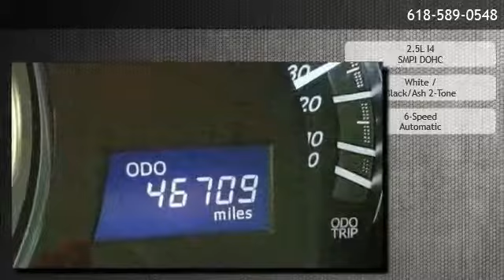2014 Toyota Camry L - O'Fallon, IL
Auffenberg Ford OFallon
 is offering a 2014 Toyota Camry L in O'Fallon, IL.

Stock Number: 13576G
Engine: 2.5L I4 SMPI DOHC
Transmission: 6-Speed Automatic
Exterior Color: White
Interior Color: Black/Ash 2-Tone
Mileage: 46708

6-Speed Automatic 2.5L I4 SMPI DOHC Front Wheel Drive 6 Speakers AM/FM radio CD player Radio: AM/FM/CD Player w/6.1 Touch Screen Air Conditioning Rear window defroster Power steering Power windows Steering wheel mounted audio controls Four wheel independent suspension Speed-sensing steering Traction control 4-Wheel Disc Brakes ABS brakes Dual front impact airbags Dual front side impact airbags Front anti-roll bar Knee airbag Low tire pressure warning Occupant sensing airbag Overhead airbag Rear anti-roll bar Rear side impact airbag Brake assist Electronic Stability Control Speed control Bumpers: body-color Power door mirrors Driver door bin Driver vanity mirror Front reading lights Outside temperature display Overhead console Passenger vanity mirror Rear seat center armrest Tachometer Telescoping steering wheel Tilt steering wheel Front Bucket Seats Front Center Armrest Split folding rear seat Passenger door bin Leather

Auffenberg Ford OFallon
115 Regency Park
O'Fallon,IL 62269